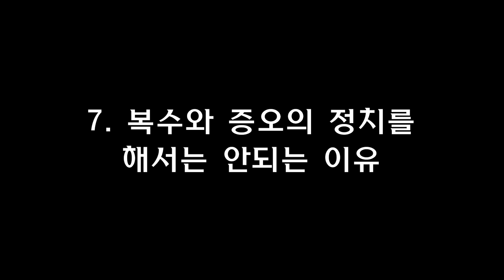김대중의 역사적연설 4-7. 3.1 민주구국선언 항소심 최후진술 : 복수와 증오의 정치를 해서는 안되는 이유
[최초공개] 김대중의 역사적 연설 네 번째 시리즈인 3.1민주구국선언 항소심 최후진술(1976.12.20.)입니다.
김대중은 1976년 3월1일 민주구국선언사건으로 구속기소되어 1976년 8월 28일 1심에서 징역8년을 선고받았으나  이에 항소하여 2심 재판을 받게 되었고 1976년 12월 20일 항소심 최후진술을 했습니다.
이 자료는 당시 김대중의 최후진술을 녹음한 것으로 재판당시 방청석에 있던 외국인 기자가 녹음기를 몰래 들고가 녹음한 것으로 판단됩니다.

김대중 기록을 누구나 쉽게 어디서든 확인하기 위해서 김대중 디지털 아카이브가 필요합니다.
김대중 디지털 아카이브 구축에 힘을 보태주세요!

▶연세대학교 김대중도서관 후원계좌 : 우리은행 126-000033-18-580 (예금주 : 연세대학교)

+) 기부금 영수증을 원하시는 분은 전화 혹은 이메일 주시면 안내해 드리겠습니다!